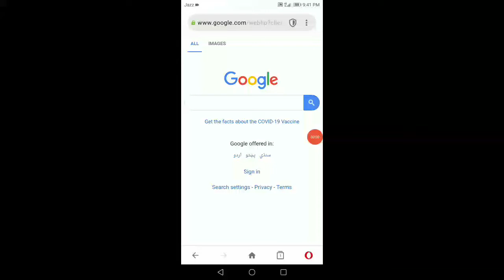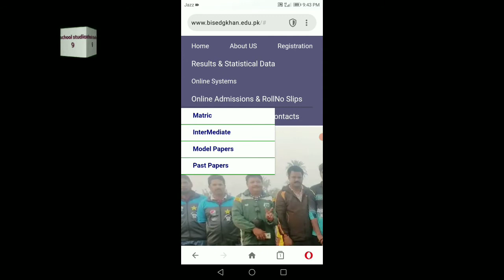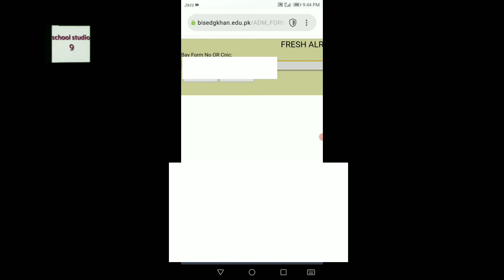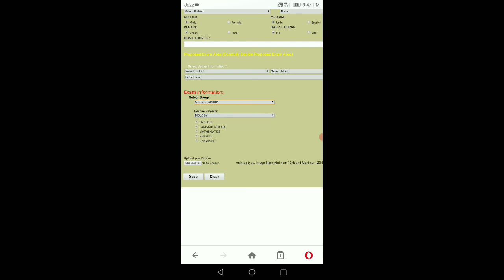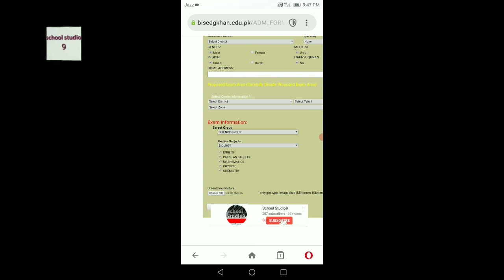Dg khan board admission 9th&10th 2022|form fill kar nay ka tarika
The important information for students who whant take admission in ssc dg khan board .The students can take admission in very easy way.